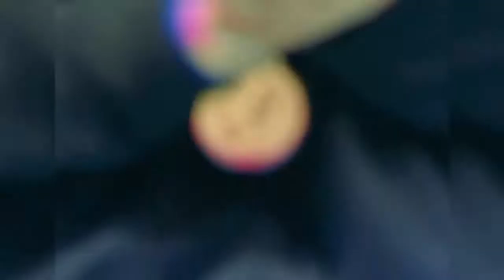2016 IHF/EHF Women's Trophy | Official aftermovie